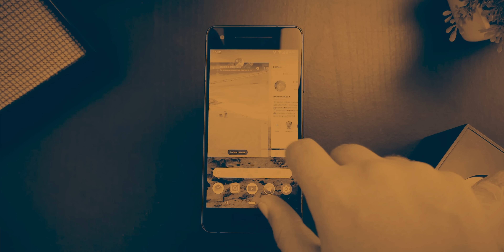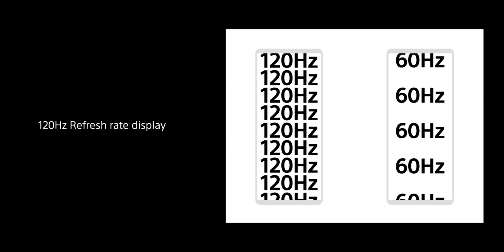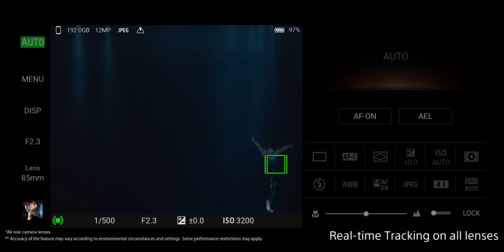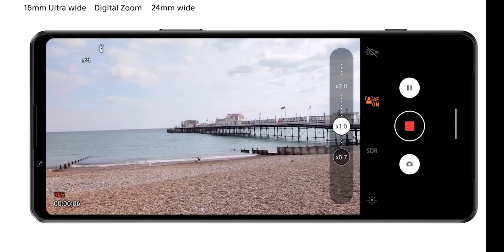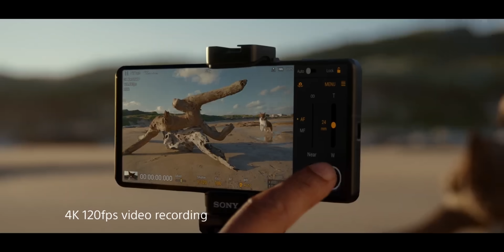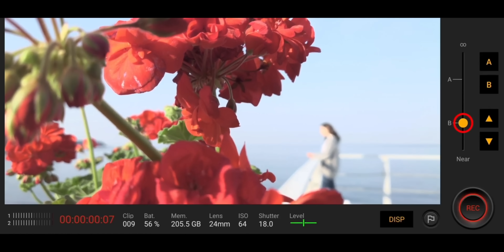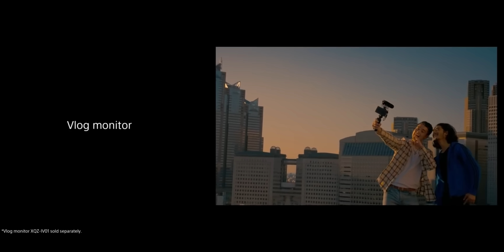😱 A SONY SAIU NA FRENTE - SONY XPERIA I IV e o zoom "de verdade"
A Sony anunciou mais um flagship para o ano de 2022, o Sony Xperia I IV. O smartphone é o primeiro da empresa e o primeiro topo de linha moderno com zoom "de verdade". Quer entender o que é isso? Assiste o vídeo que separei os melhores detalhes das câmeras do novo Xperia I IV.

Meu equipamento para foto/vídeo:

Lumix G7 + Lente Samyang 12mm f/2 + Lente Panasonic 14mm f/2.5 + Lente Canon 50mm 1.8, com adaptador M4/3, Microfone Shure SM7B, Zoom H4N